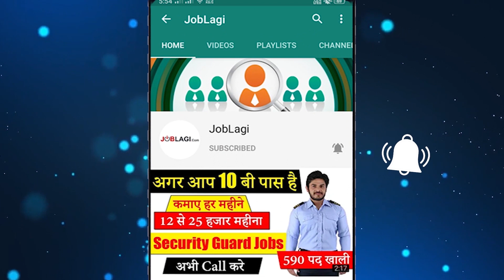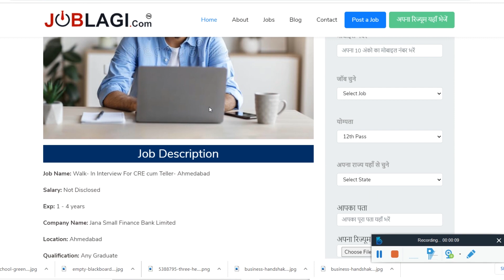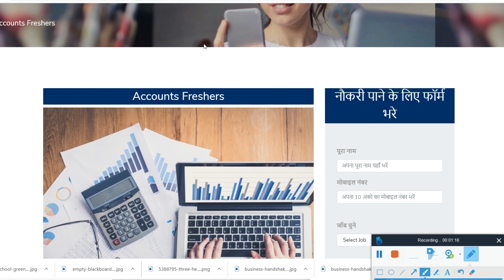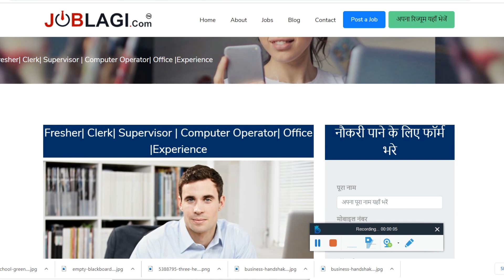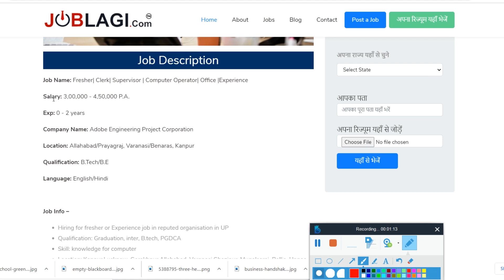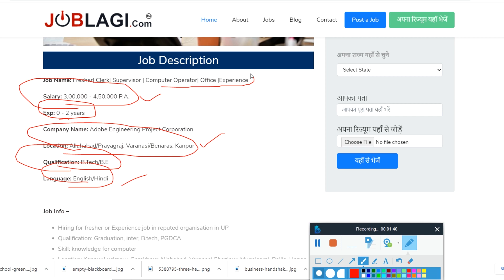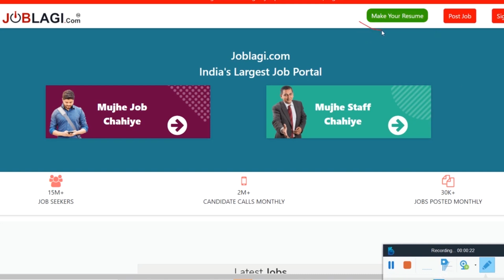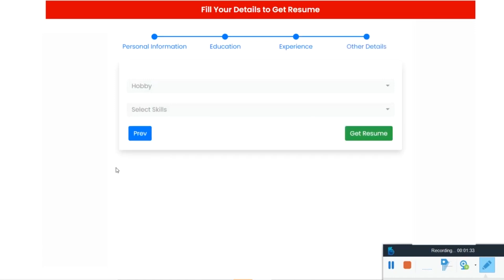Today New Private Jobs | Private Company Jobs 2021 | Part Time Job & full Time Jobs | 12th Pass Jobs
JOBLAGI Today New Private Jobs | Private Company Jobs 2021 | Part Time Job & full Time Jobs | 12th Pass Jobs

work from home jobs ghaziabad